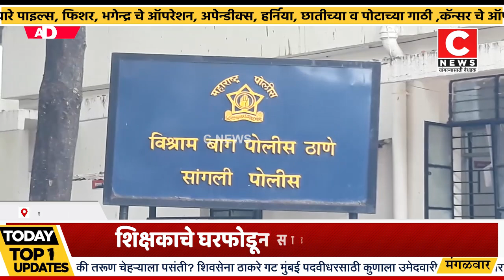शिक्षकाचे घरफोडून साडेचार लाख लंपास !...Iसी न्यूज